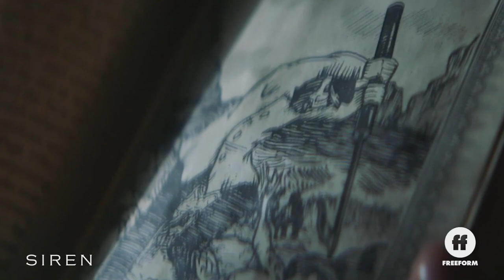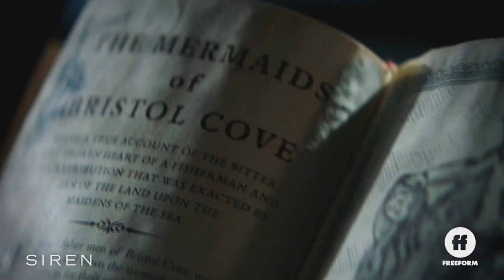SIREN Official Trailer 2 (2018)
SIREN Official Trailer Movie HD in theatre 29 Mars 2018.